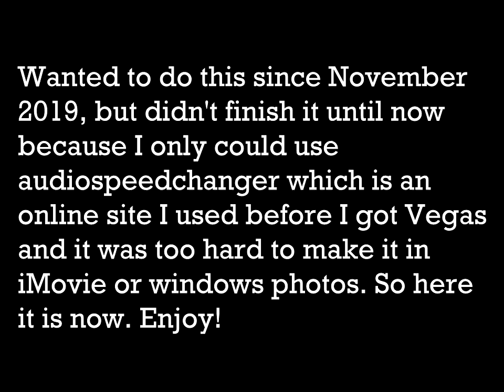YTPMV: U.N. Owen was Robotnik (extended)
Fun fact: I wanted to make this for a really long time. Even before I made my first YTP in December 2019 I wanted to make this, but the software I used at the time was clearly unable to do pitching shift so I had to use a site where I was to able to change the pitching. (yes, this is how I made my old YTP's before I got vegas movie studio 17 platinum) Now, over 2 years later, I finally got the motivation to finish this one. Note: there actually are some YTPMV's from U.N. Owen was Robotnik done on youtube, but they didn't use the full song, but this one does. And I am also aware the Thechairman45 originally did the part at 2:40 in his YTP
So, here it's basically improved from that one as well.